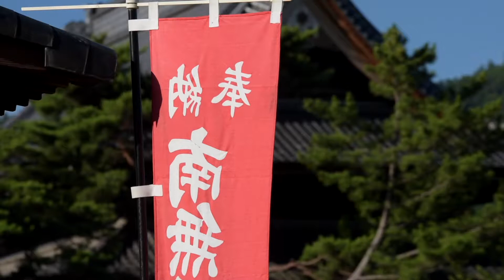信濃国分寺・満開の蓮池：2021年東信の7月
長野県東信州の自然と暮らしをテーマに動画を制作しています。
上田市の信濃国分寺の満開の蓮池を撮影に行って来ました。
撮影は7月17日です。蓮の花は早朝に花を開き日が登ると閉じてしまいます。
そんなことも知らなかったのですが・・・。
信濃国分寺は、長野県上田市国分にある天台宗の寺院。
本堂（県宝）三重塔（国の重要文化財）も歴史を伝えている。

曲名：The Happening　作曲者：Arto Kumanto